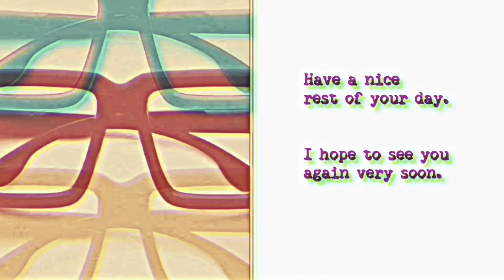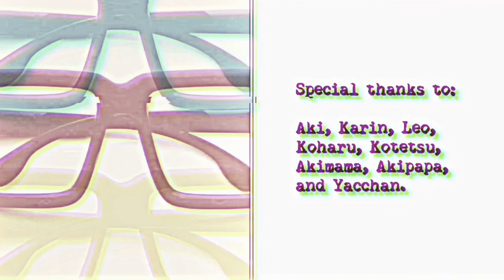B&N Criterion Viewer Survey: What did you purchase during the July 2020 sale?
Let's conduct a survey:  For those who purchased Criterion titles during the current B&N Sale (July 2020), what did you buy?

Please leave your lists as comments below, and I will count up the results to provide a final list at the end of the sale, to show what were the most popular titles that people purchased.

If you purchased more than one copy of a title, please let me know that as well, and I will count that.

If you make separate purchases, please let me know as separate comments below (in order to allow me to keep track).

In order to allow me to keep track of everything, I will be counting only those comments left below in this video for purposes of this survey.

And I will make an announcement about the survey at the end of the sale (in August).

I hope you enjoy and cheers.

I can also be found on Facebook under "Daisuke Beppu"